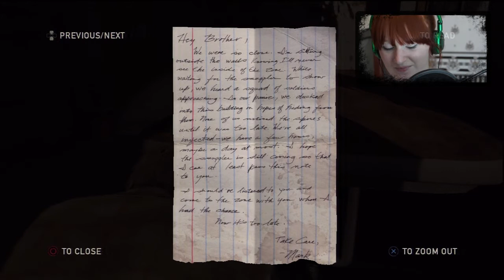The Last of Us 03: Cuddles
Today Caryan jumps into the life of Joel, a single dad about to have his entire world turned on it's head. This is the award winning epic from NaughtyDog, the creators of the Uncharted series. In a gritty post apocalyptic future where life and death decisions are an every day occurrence, Joel must make tough choices to survive.

This is The Last of Us by NaughtyDog on Playstation 3.